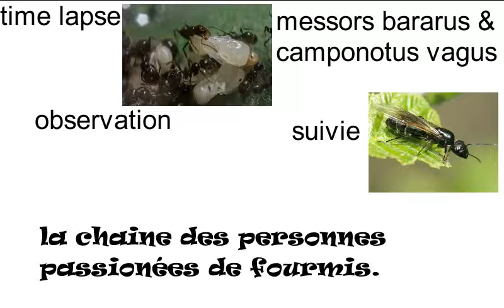time lapse, observation et suivi fourmi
Un time lapse et des observations de mes messors barbarus et un suivi de la reine camponotus vagus.